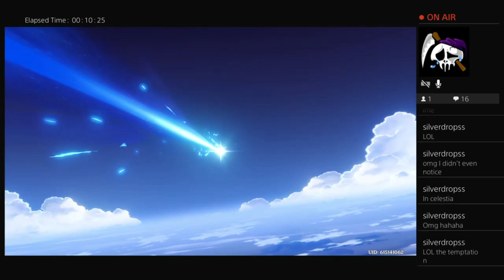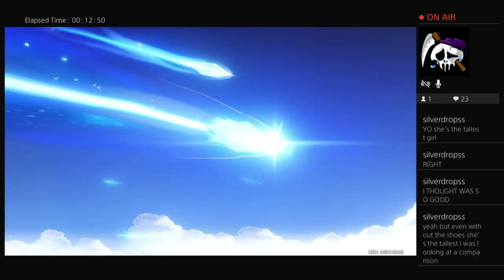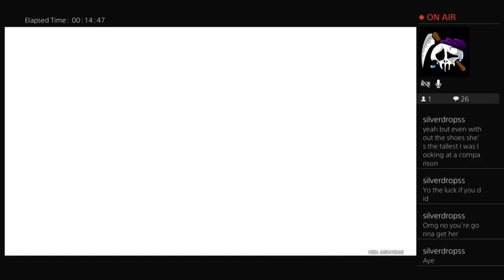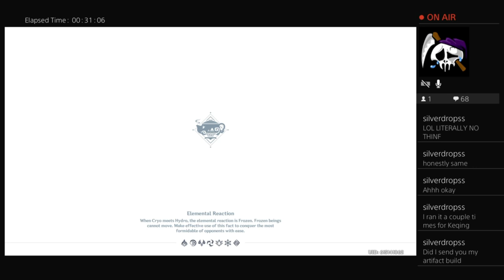Luckiest Genshin Pull (Raiden Shogun Banner) Full Reaction - Hoyitsmiguel Gaming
Full reaction to pulling for the Raiden Shogun in Genshin Impact as well as testing the character out/going into the Serenitea Pot with her and Aloy!

You can find new videos relating to photography, traveling vlogs in Hawai'i, voice acting dubs, and everything else that I want to share that I've gotten to record from someone who's still got a ways to go.